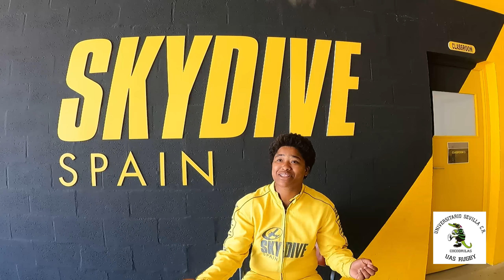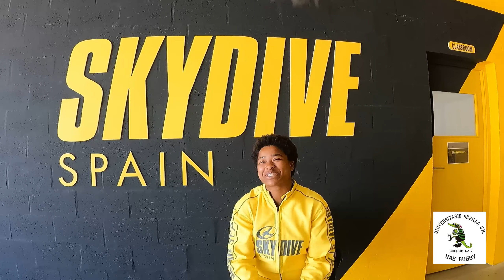Entrevista a KAS | Jugadora de las Cocodrilas 🐊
En este vídeo charlamos con la increíble jugadora de rugby Kas, quien juega para el equipo de las Cocos y entrena en la escuela de rugby de Mairena del Aljarafe.

Además, ya ha debutado con la selección española en algún partido. Le deseamos lo mejor en su carrera como jugadora y en el resto de la temporada.

Kas se atreve a probar por primera vez la experiencia del salto tándem más alto de Europa.

Mira el vídeo entero para ver su increíble reacción.